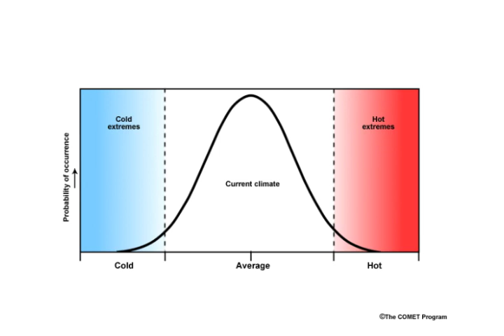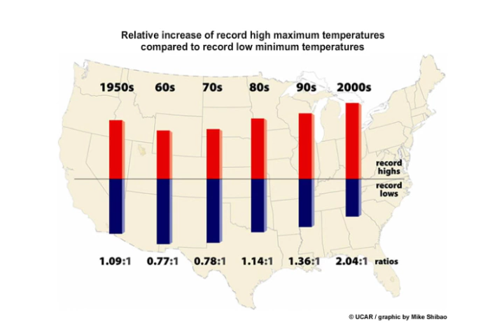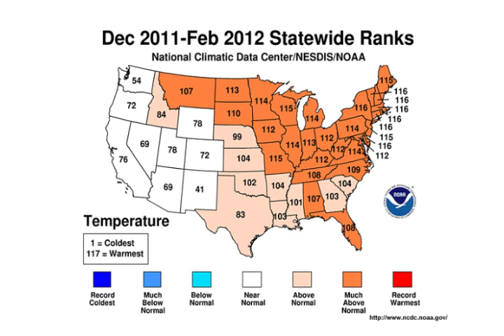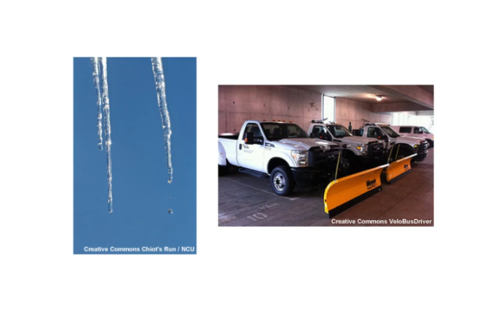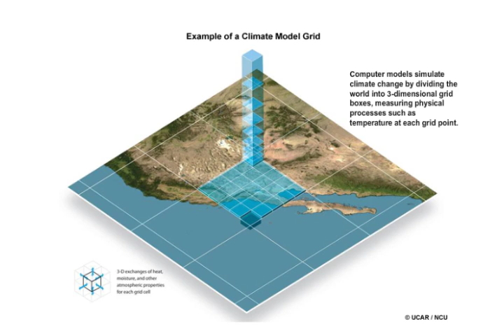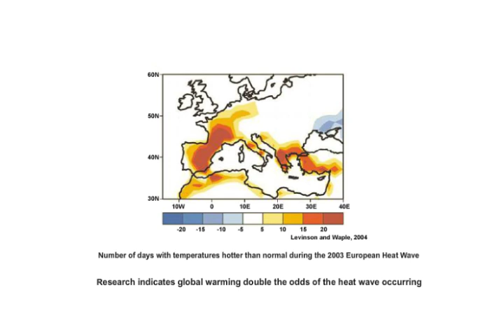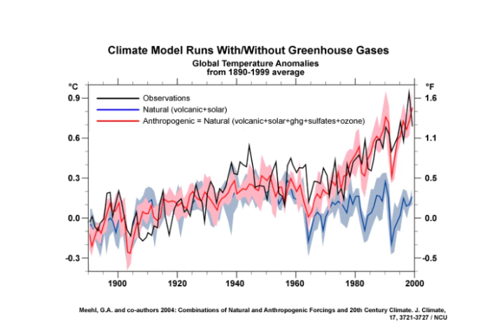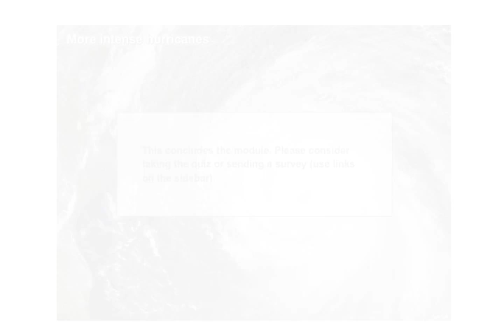Climate Change and Extreme Weather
This presentation discusses how a changing climate can also lead to changes in extreme weather events on the local scale. The role of natural variability is also explained. The module describes how climate change can have both positive and negative effects, depending on the situation, location, and the vulnerability of the population. While research on climate change and extreme events is still relatively new, the module discusses what changes scientists think are likely if greenhouse gas emissions continue to rise.